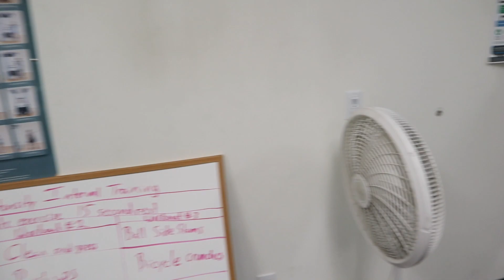[Denton TX] Hirschbach Trucking Terminal Tour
Snap: Jshkh1990